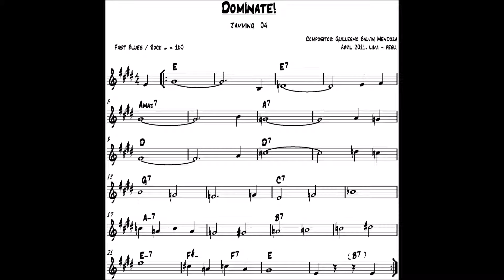jamming Nº04 - Domínate